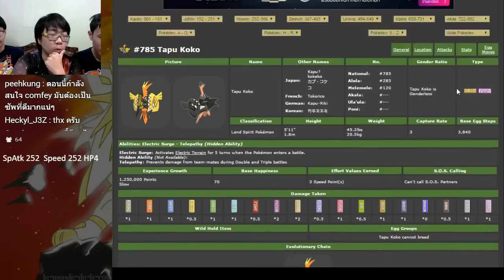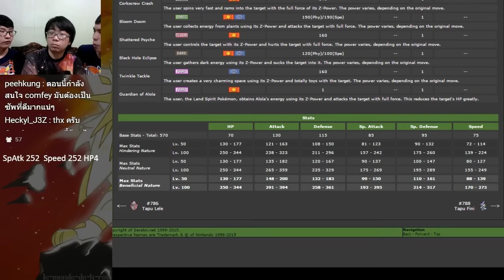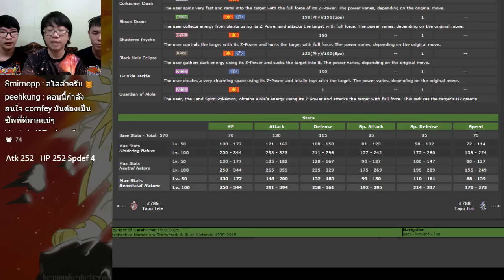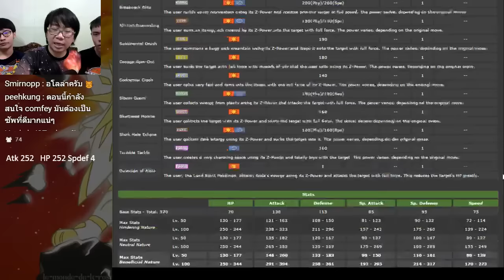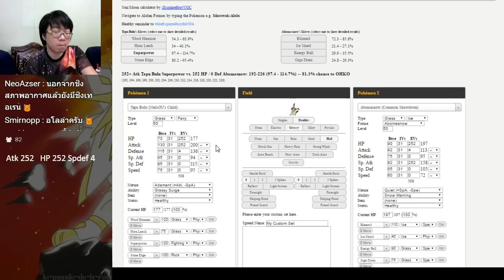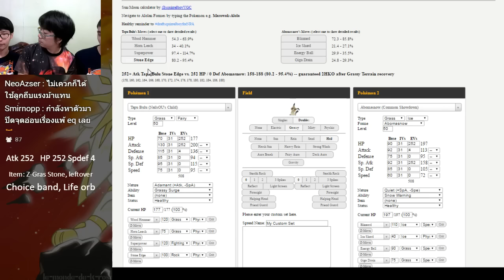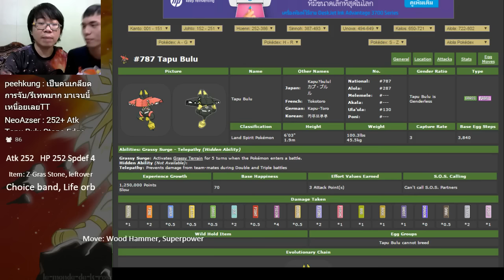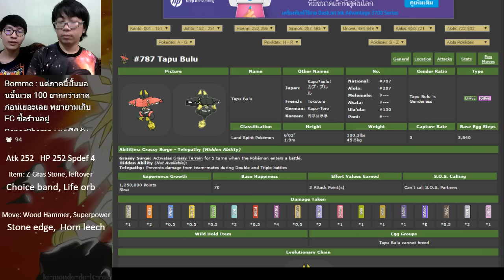[Pokemon Academy] ตอน "Tapu Bulu"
ติดตามเพจของพวกเราได้ที่
กลุ่มโปเกมอนของแชนแนล